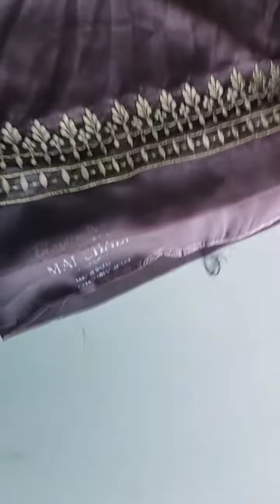punjabi boutique suit